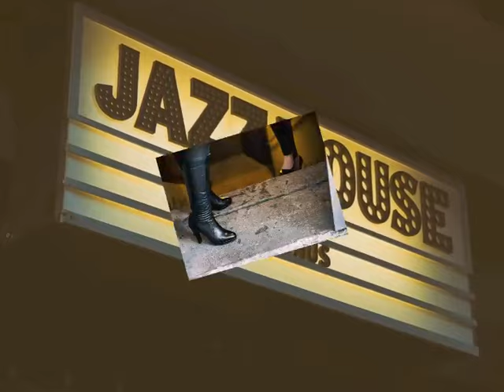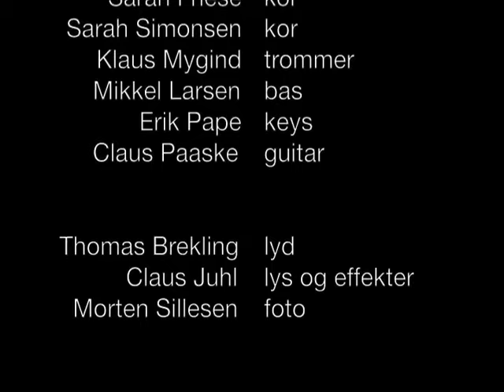Venus - Et forførende rockshow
Sex, Love & Rock'n Roll ... En hyldest til de mest dominerende og sexede kvinder på den danske rockscene.